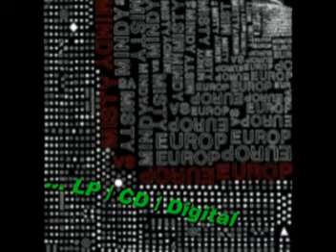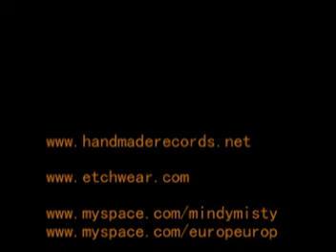Mindy Misty vs. Europ Europ album teaser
Handmade Records and Etch Wear presents the forthcoming album by Mindy Misty vs. Europ Europ